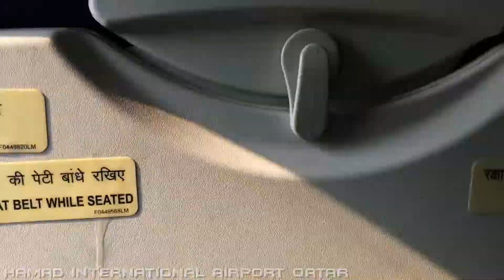Qatar International Airport Departure